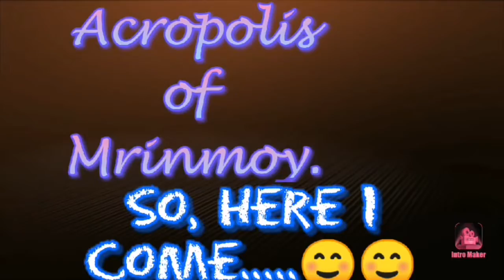MY FIRST JOURNEY FROM MY CITY JAMSHEDPUR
This is very Beautiful journey and was epic as it was my 1st motovlogging Journey with full set up... I am very excited about this. 😊😀